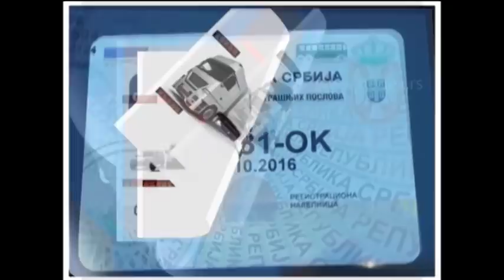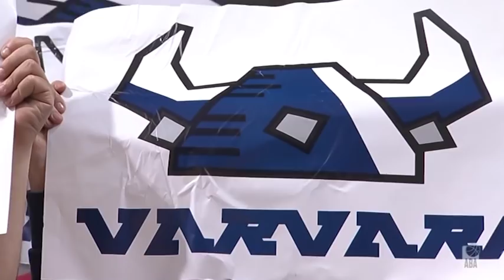Zona press 04 04 2019